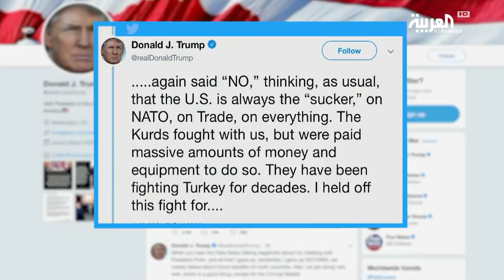ترمب: سأدمر اقتصاد تركيا إذا تجاوزت الحد المسموح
قال الرئيس الأميركي دونالد ترمب إنه إذا فعلت تركيا أي شيء يعتبره مجاوزا الحدود أو المسموح، فإنه أي الرئيس ترمب، سيقوم بتدمير اقتصادها تماما كما سبق وفعل على حد قوله.
قبل ذلك كان ترمب قد قال إنه آن الأوان لخروج قواته من الحروب اللانهائية السخيفة على حد تعبيره.

ــــــــــــــــــــــــــــــــــــــــــــــــــــــــــــــــــــــــــــــــــــــــــــــــــــــــــــــــــــــــــــــــــــ